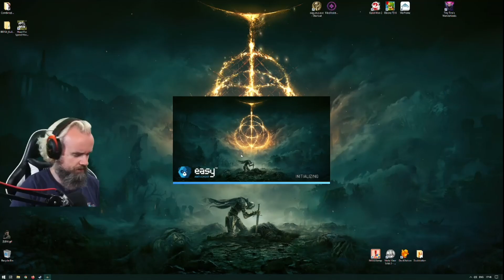Elden Ring (Part 99)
You Will Witness True Horror || punishdave.com